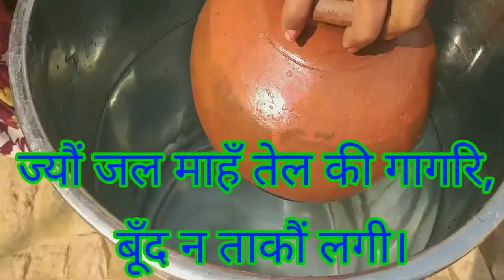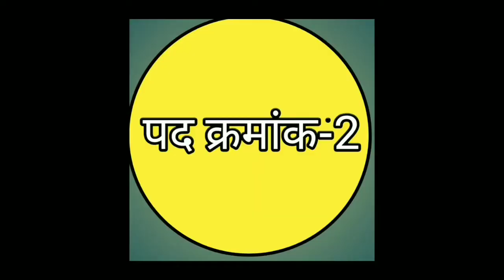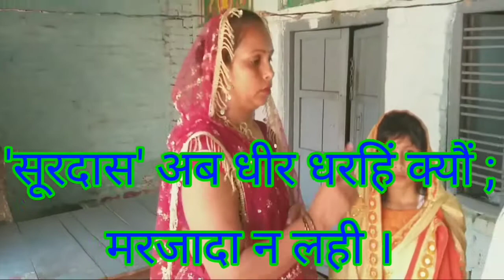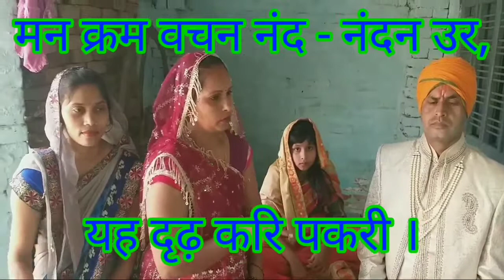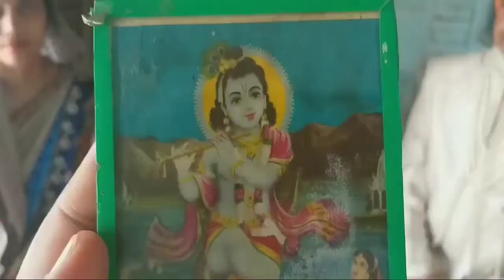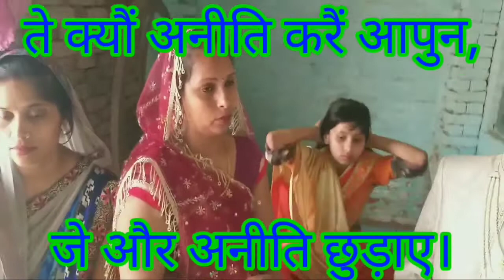Surdas Ke Pad Class 10/surdas ke pad/surdas ke pad explation/सूरदास के पद की व्याख्या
आज आप पाठ सूर के पद को अभिनय के माध्यम से समझाया गया है जो  छात्रों के लिये उपयोगी साबित होगा।

surdas ji ke pad
surdas ke pad
surdas
surdas ke dohe
surdas class 10
surdas ke geet
सूरदास के पद
सूरदास के पद की व्याख्या
सूरदास के दोहे
surdas ke pad class 10

video is for educational purpose only. copyright Disclaimer under section 107 of the copyright Act 1976, allowance is made for "fair use" for purposes such as criticism, comment, news reporting, teaching, scholarship and research.